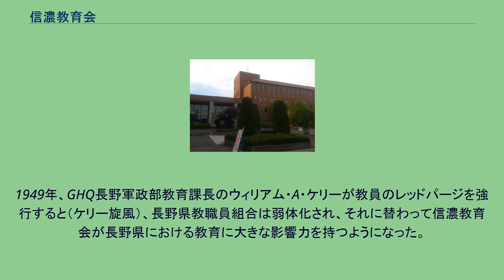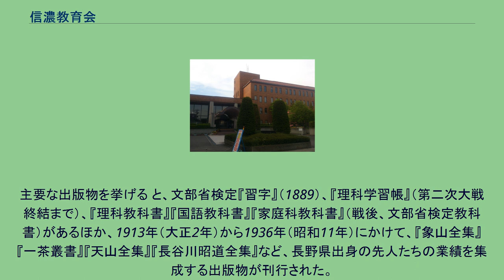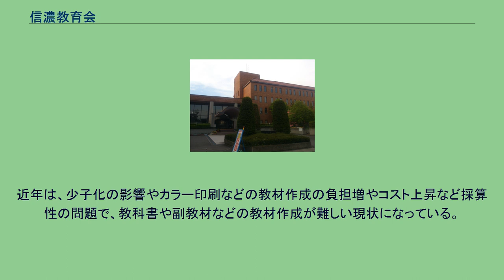信濃教育会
公益社団法人_(長野県知事認定)
信濃教育会館（長野県長野市旭町） 公益社団法人信濃教育会（こうえきしゃだんほうじんしなのきょういくかい）は、長野県の教育職能団体である。
会員の会費により運営している。
1886年（明治19年）7月に、「我邦教育の普及改良及びその上進を図る」ことを目的に設立された。
初代会長は浅岡一。
長野全県をあげての教育運動「信州教育」や、今日まで続刊されている教育雑誌『信濃教育』で知られる。
明治初期より、長野における教育への関心は非常に高かった。
明治9年の調査で小学校就学率63%（全国第1位）を記録し、同16年の文部省調査による旧国別の寺子屋数調査でも全国1位であった。
近世における民衆の文化的蓄積があったことや、寺子屋・私塾の師匠経験者や近代以降に設置された長野師範学校の卒業生らが小学校教員を務めたことも、こうした教育に対する関心の高さを支えていた。
こうした長野県における教育を支える側の教員たちの職能団体として成立し、「信州教育」を担ったのが、信濃教育会である。
信州教育とは、明治15年に県立長野師範校長として赴任した能勢栄が提唱した概念で、長野県における教育が他府県のそれよりも優れた特質をもつとの評価を与えるものであった。
特に日清戦争後には、就学率の高まりを背景に、地域割拠の目立つ長野県の教育界を全県的に盛り立てるため、「汎信州主義」などの語とともに信州教育を強調した。
また、1907年（明治40年）には、信濃図書館を開設したが、これは後の長野県立図書館の前身となった。
県下全郡市に部会を持つようになった大正期には、月例集会での会員相互の討論・演説・研究・講習を通じての研鑽や、島木赤彦、土屋文明らを専任の編集主任に迎えた『信濃教育』の刊行 を通じての教育的主張のほか、各地の教師たちによる独自の教育実践が展開された。
この時期の教育活動を特徴付けるのは、武者小路実篤らの『白樺』に影響を受けた人道主義的・自由主義的教育で、子供の個性を伸ばすことを重んじるものであった。
しかし、1924年（大正13年）、松本師範学校付属小学校で行われていた教科書に頼らない修身授業が文部省視学委員の非難を浴びると（川井訓導事件）、そうした大正自由教育とその担い手であった青年教師たちは、県当局からの非難や処分を受けただけでなく、教育会内部でも孤立し、困難な状況に置かれた。
この時期の教育実践の再評価は、第二次大戦後を待たなければならなかった。
大戦中の翼賛体制下では、全国で最も多くの満蒙開拓青少年義勇軍を送出し、軍国主義教育に積極的に協力した。
1944年11月には国の要請により大日本教育会長野県支部となったが、運営の実権はなおも掌握し続けた。
また、他の教育雑誌が大日本教育会の『日本教育』に統合されるなか、『信濃教育』は、用紙を調達できなかったただ一度を除き毎月欠かさず刊行され続けた。
敗戦により、大日本教育会が解散すると、1946年11月に会則を変更して信濃教育会に復した。
1949年、GHQ長野軍政部教育課長のウィリアム・A・ケリーが教員のレッドパージを強行すると（ケリー旋風）、長野県教職員組合は弱体化され、それに替わって信濃教育会が長野県における教育に大きな影響力を持つようになった。
これは他の都道府県において、教職員組合の結成により各地の教育会が解消するのとは対照的であった。
しかしながら、長野県の高校卒業者の大学進学率の低さに対する指摘 や、信濃教育会の影響力が強い一方で、その影響力が長野県の教育に寄与していないとする世論調査結果もあり 、改革への試みが続けられている。
信濃教育会の特色のひとつが、出版事業である。
その出版物は、児童・生徒を対象とした教科書・学習帳だけでなく、地域の歴史・自然・文化に取材した調査研究など幅広い。
主要な出版物を挙げる と、文部省検定『習字』（1889）、『理科学習帳』（第二次大戦終結まで）、『理科教科書』『国語教科書』『家庭科教科書』（戦後、文部省検定教科書）があるほか、1913年（大正2年）から1936年（昭和11年）にかけて、『象山全集』『一茶叢書』『天山全集』『長谷川昭道全集』など、長野県出身の先人たちの業績を集成する出版物が刊行された。
近年は、少子化の影響やカラー印刷などの教材作成の負担増やコスト上昇など採算性の問題で、教科書や副教材などの教材作成が難しい現状になっている。...